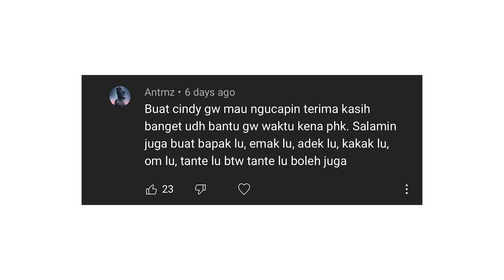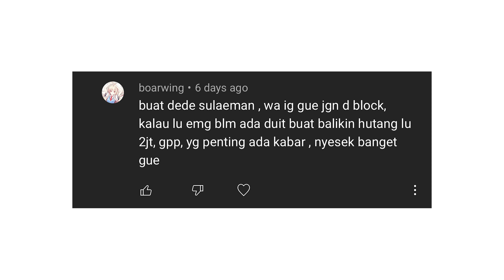BURGER MURAH TAPI MEWAH BANGET ❗, CUMA RP 40RB AN ❗❗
Disclaim :
review kami hanyalah review berdasarkan sudut pandang kami sebagai konsumen, kami bukanlah expert di bidang kuliner, dan kami tidak melebih lebih kan dan mengurangi apa yang kami review, semuanya jujur berdasarkan pendapat dan selera kami. kembali pada hakikatnya, makanan itu sesuai selera, apa yang cocok di kami, belum tentu cocok di lidah audience. kami tidak memaksa penonton kami untuk 100 % percaya review kami, dan kami tidak menghalang-halangi penonton kami untuk tidak membeli produk yang mungkin kami review kurang bagus.